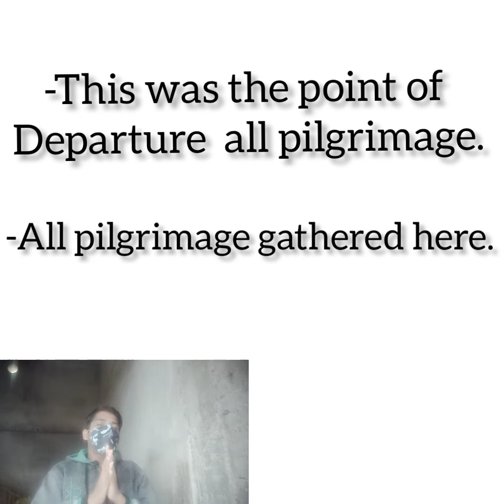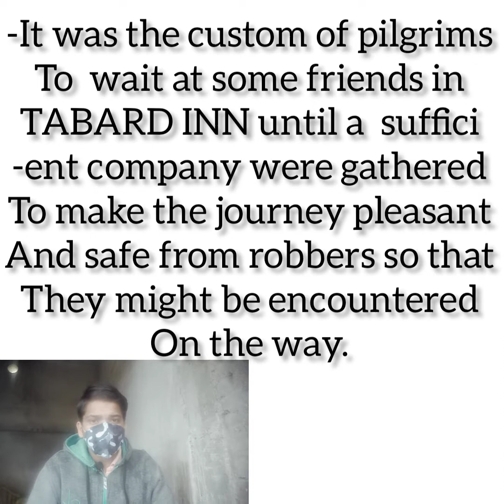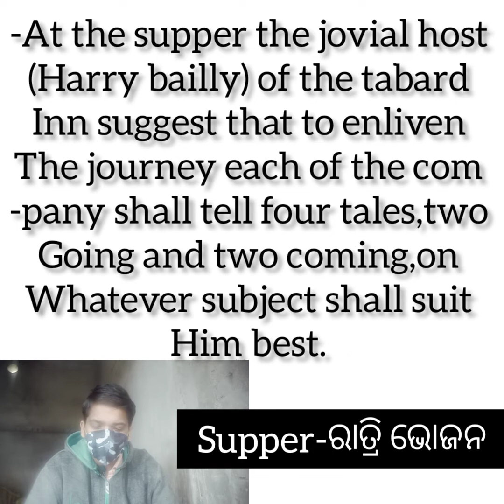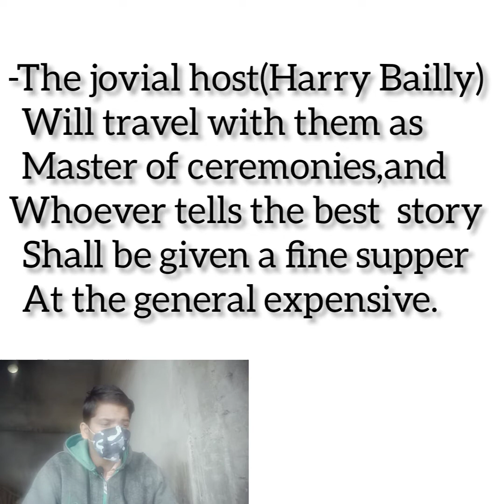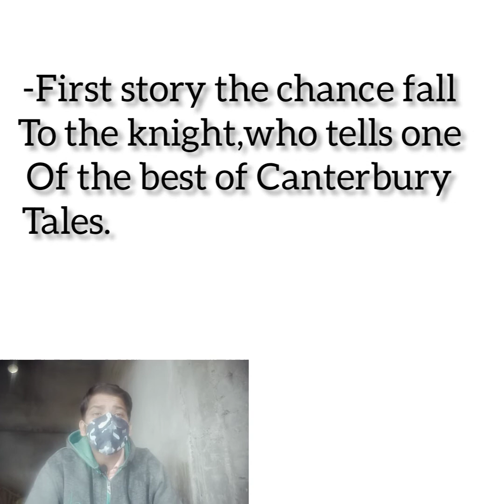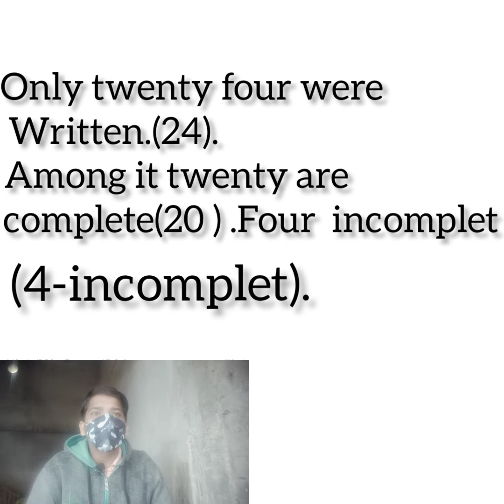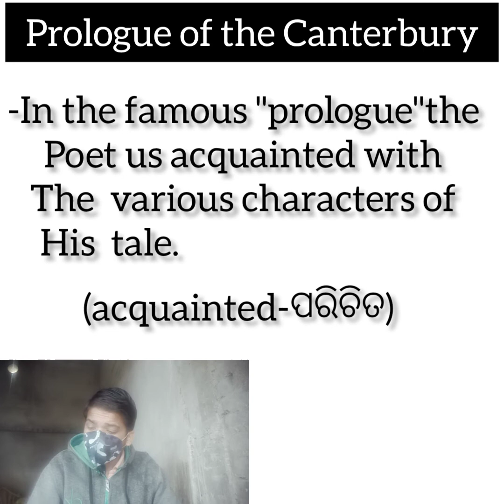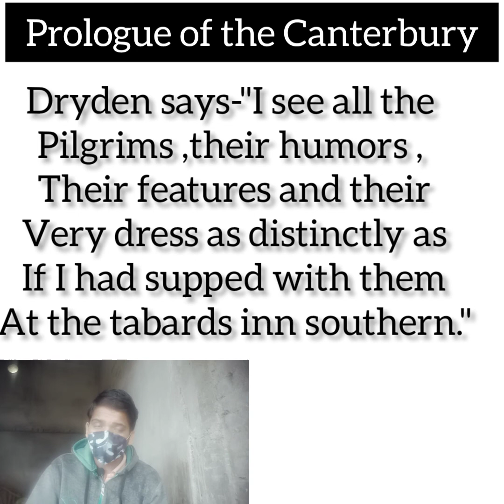26 January 2022 PLAN OF THE CANTERBURY-part-3 TALE#planofthecanterburytale#ageofchaucer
This video is educational purpose
 only.copyright disclaimer under section 107 of the copyright Act 1976,allowance is made for ''fair use''for purposes such as criticism,comment,news,reporting,teaching,scholarship and research.fair use is a use permitted by copyright statute that might otherwise be infringing.Non-profit,educational or personal use tips the balance in favour of fair use.